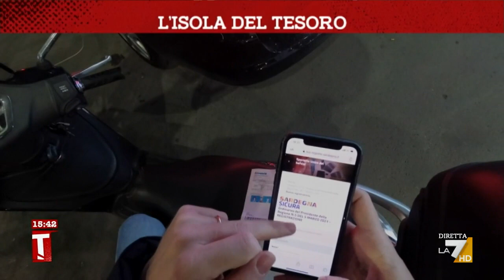Sardegna dreamin'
Dall'unica zona bianca d'Italia il servizio di Pietro Barabino